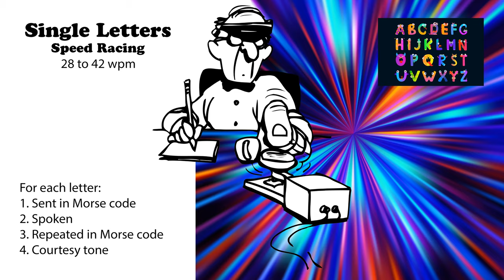Single Letters - Speed-Racing - 28wpm